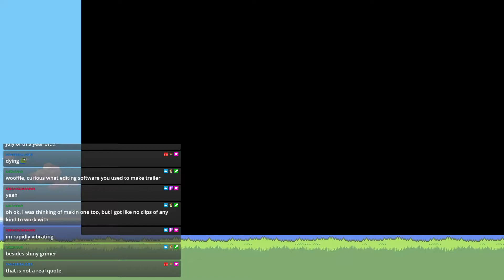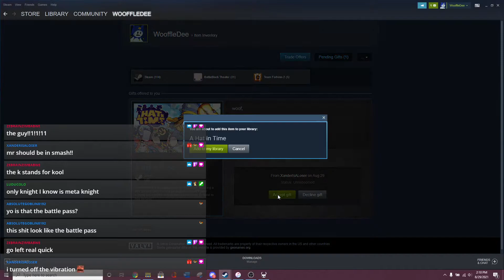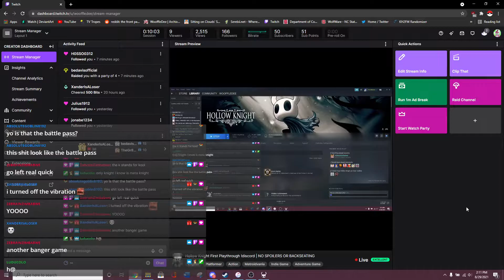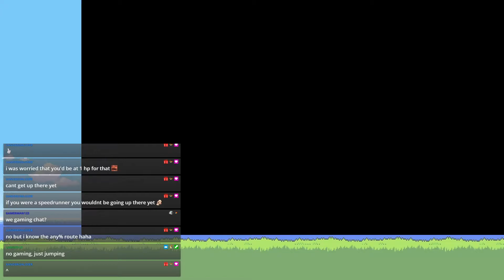(STREAM VOD) Hollow Knight First Playthrough Part 1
when the knight is hollow